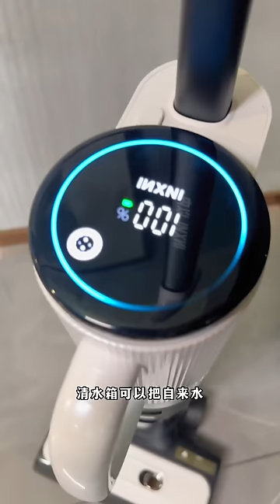大家還記得嗎？ 貓咪小院的第一個成員，也是養貓的初心----喔豁【小鋒真喵啊】貓小院